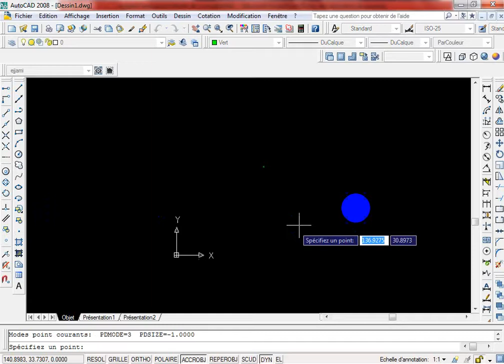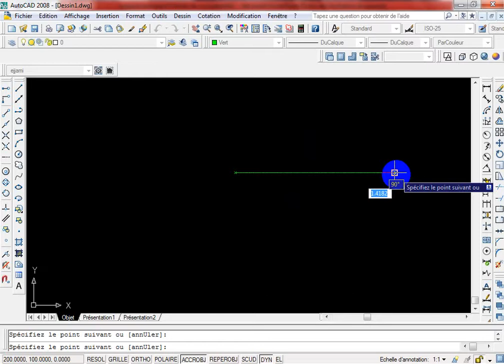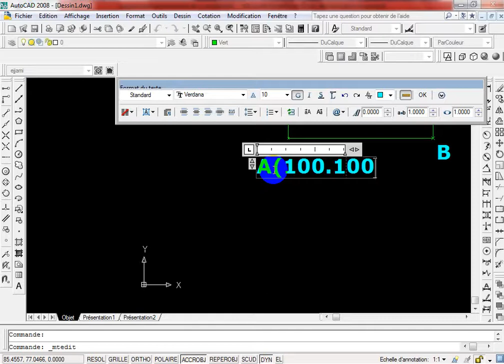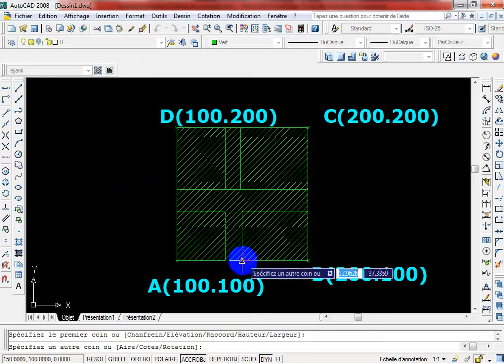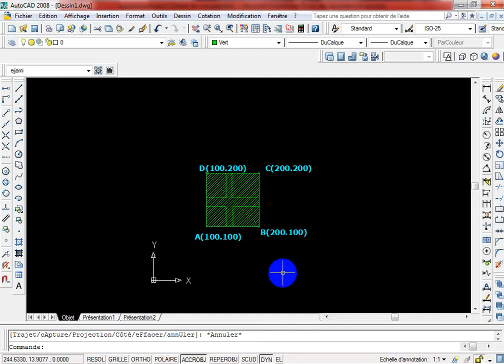Exercice d’application Pour les coordonner polaires 2 eme exercice